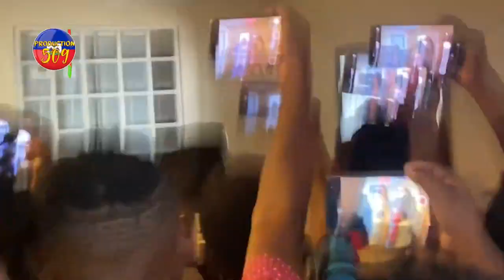YO RESI KENBE NENEL CASSY TOUT BON GAD SAK RIVE YON FANM KI FIN AKOUCHE YON BEBE